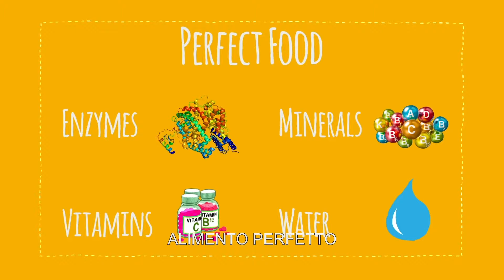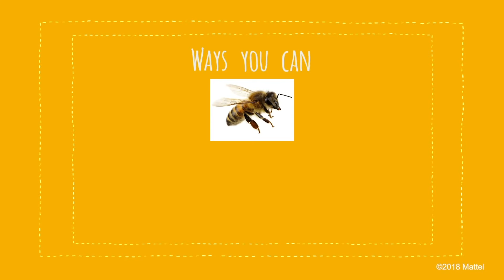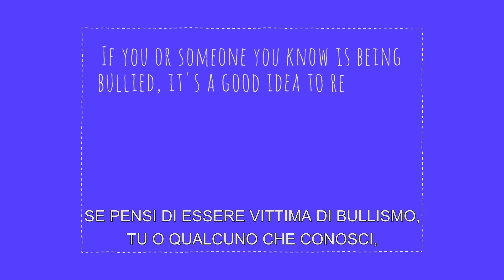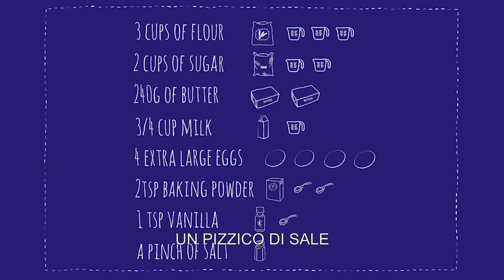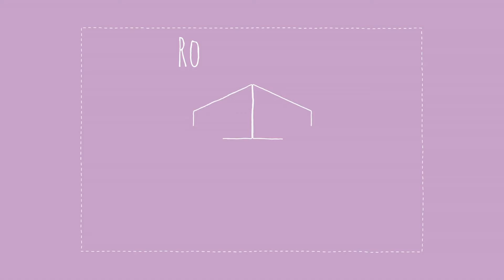Api e miele | I vlog de Barbie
Su Barbie Vlogger:
Ciao a tutti! Vi aspetto ogni venerdì con una nuova puntata del mio vlog! Vi racconterò della mia vita, di quello che mi ispira e di tutte le mie cose preferite! Mi piace fare delle piccole sfide con i miei amici Ken, Harper e Ryan e con la mia sorellina Chelsea. Spero che questi video possano ispirarvi sempre ad essere tutto ciò che desiderate. Ricordate le parole magiche... Positività Amicizia Creatività Entusiasmo.

P.A.C.E! ✌